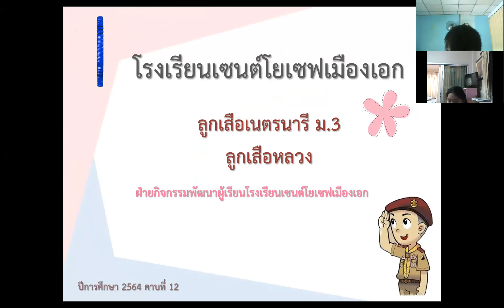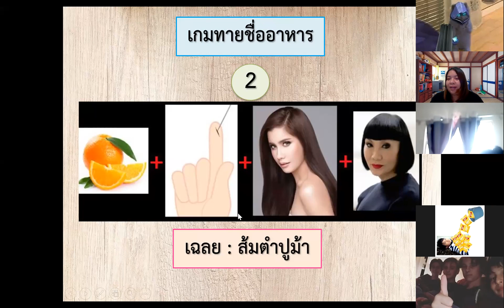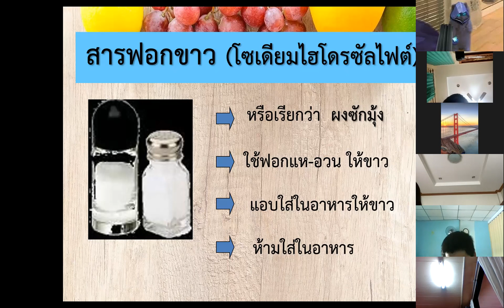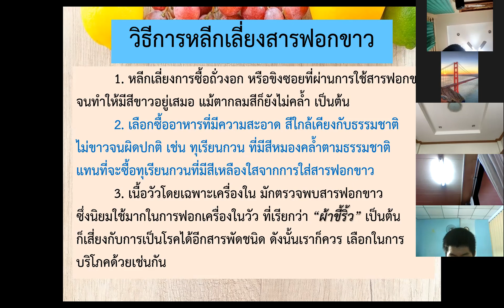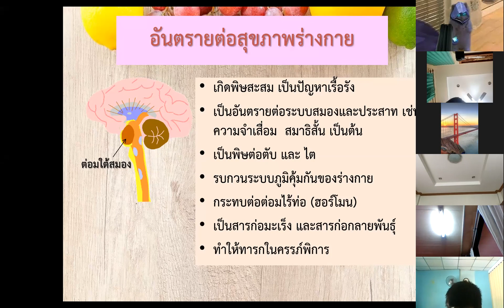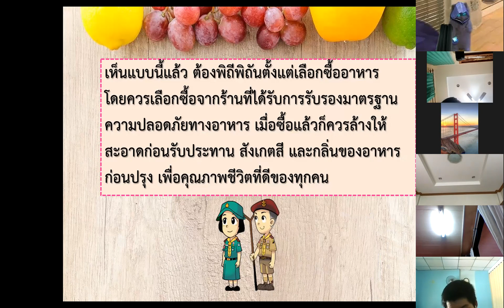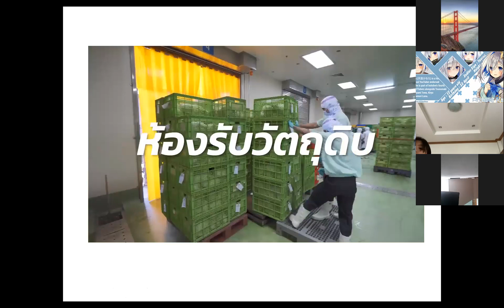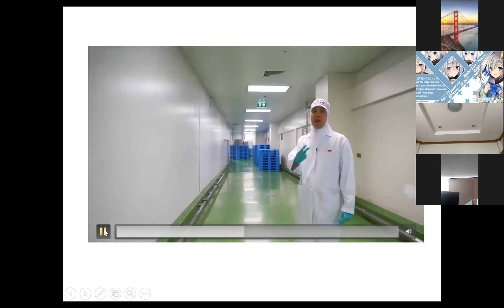ม.3 วิชา ลูกเสือ 2 ก.ย. 2564